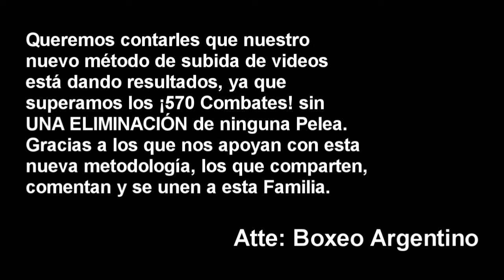Lucia Perez vs Erica Alvarez ][ ElCultivetaBOX